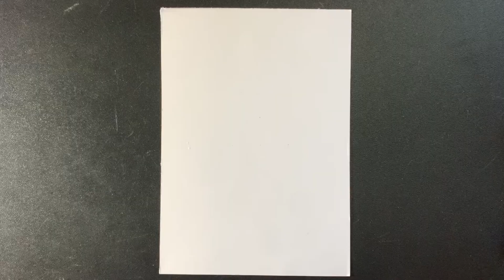Cómo dibujar personaje 19º de Dragon Ball.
Hoy os traigo al décimo noveno personaje de Dragon Ball dibujado paso a paso y de manera sencilla con marcadores con base de alcohol, sabes cómo se llama?
DIBÚJALOS A TODOS!